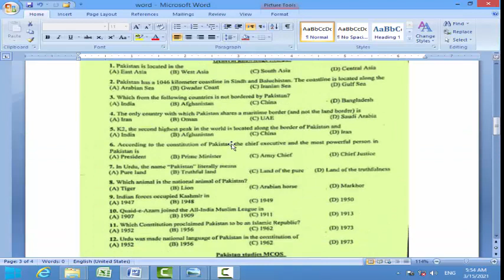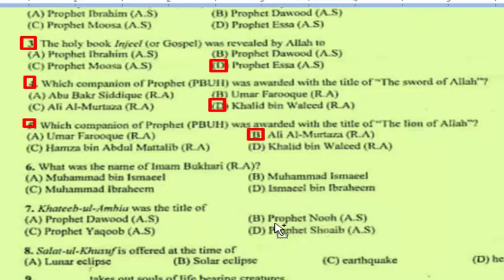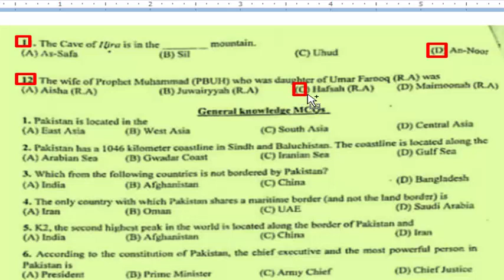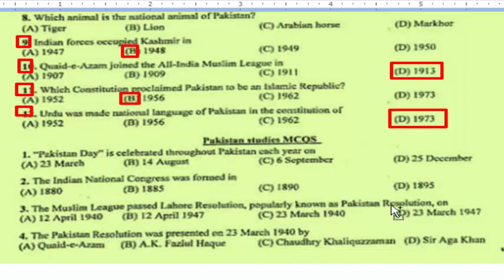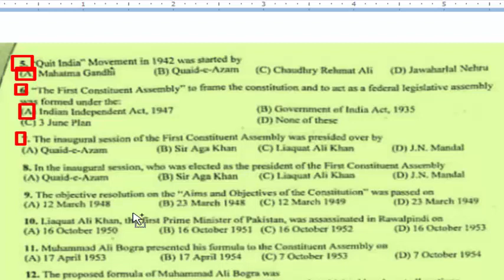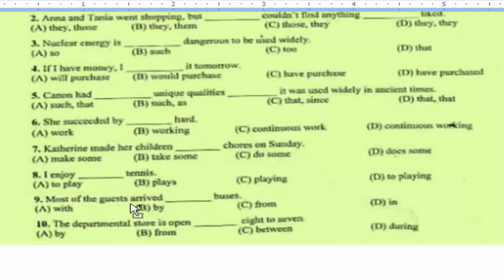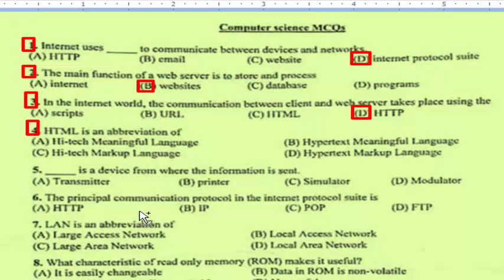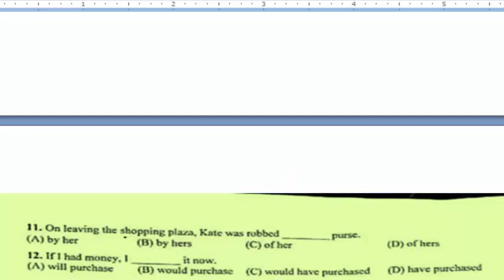StenoTypist Paper 14-03-2021 : Ministry of planning, development & special initiatives: Full paper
StenoTypist Full paper
Dear viewers this is StenoTypist Paper 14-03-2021 : Ministry of planning, development & special initiatives
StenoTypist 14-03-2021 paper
StenoTypist paper held in Law and Justice department on 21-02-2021:
StenoTypist paper,
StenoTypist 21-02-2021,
Reader paper first shift,
Reader paper law and justice,
reader paper law and justice department,
LDC paper second shift,
LDC paper,
LDC law and Justice,
LDC paper Law and justice department.